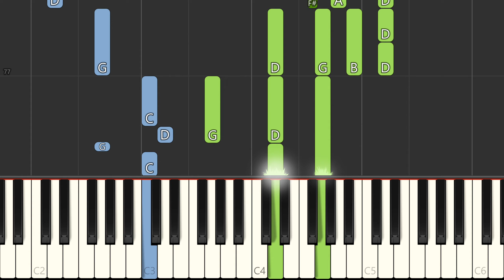Enrique Iglesias "Hero" Piano Tutorial, Free Sheet Music - Love Songs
Learn to play Can't Smile Without You on the piano - sheet music preview (full lenght). Love songs sheet music, Valentine's day sheet music. MIDI on request.